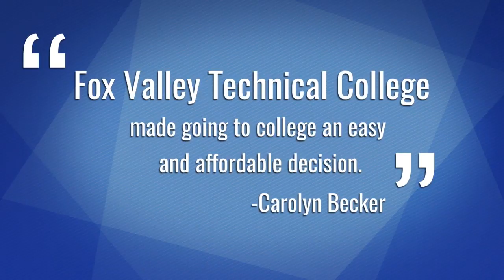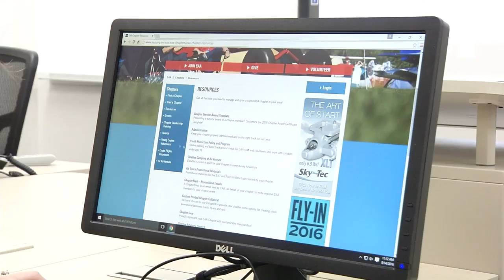Carolyn Becker | FVTC Information Technology Student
| When Carolyn Becker wanted to change careers and work with advanced technology, she looked to FVTC's Information Technology programs.